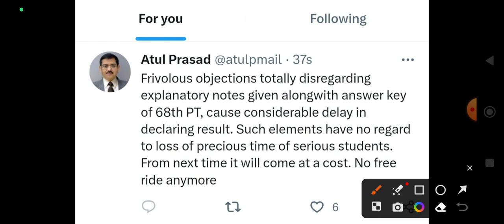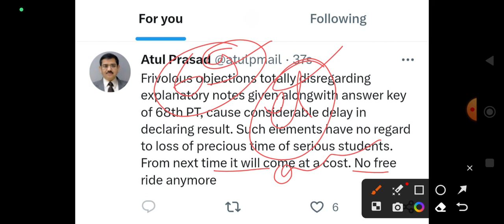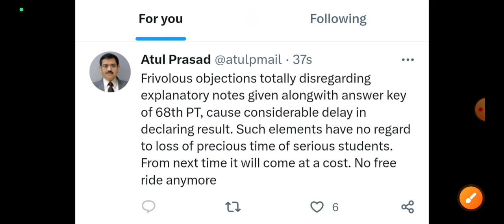||Breaking BPSC 68th , 69th official update || bpsc 69 notification update